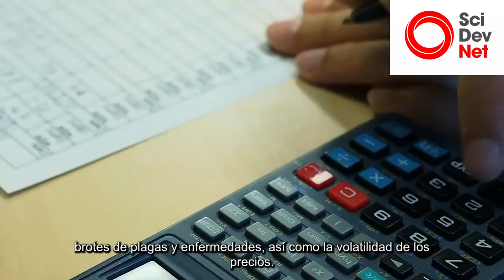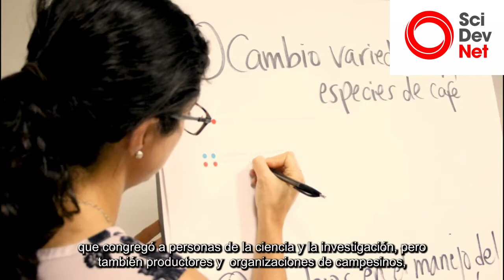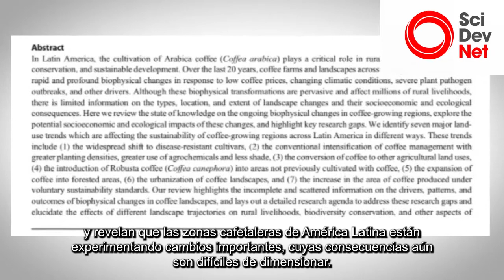En 20 años, cafetales latinoamericanos cambiaron como nunca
A pesar de ser una de las regiones con mayor producción de café para consumo interno y exportación al resto del mundo, América Latina enfrenta importantes desafíos para la conservación y sustentabilidad de sus cafetales.

Muchas de las áreas donde se siembra el café están ubicadas en zonas de importancia ecológica, como bosques o áreas protegidas, por lo que la expansión del cultivo impacta en aspectos como la conservación de la biodiversidad, los servicios ecosistémicos y la disponibilidad de agua. Estos impactos tienen, a su vez, consecuencias en la propia calidad y sustentabilidad del café.